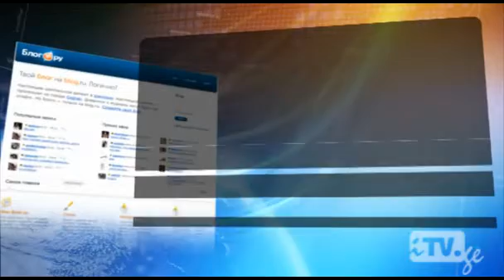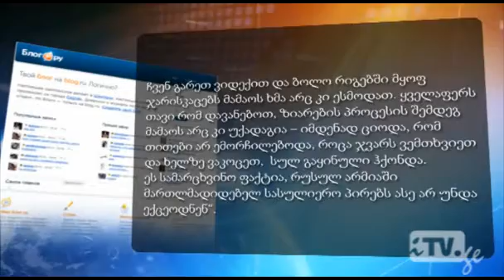Палаточный храм для оккупантов в Абхазию направлен полковой священник